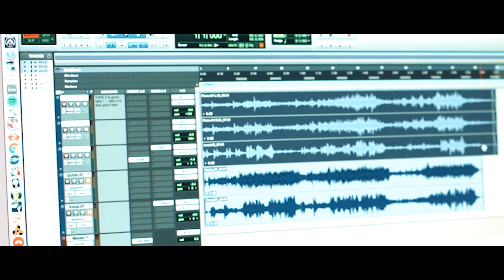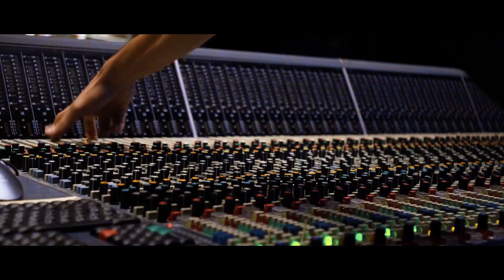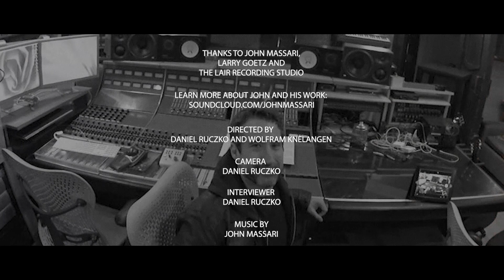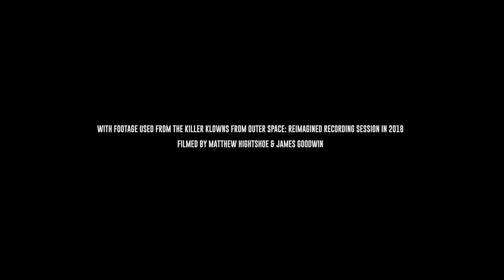Inside Sound Minds Episode 5 - John Massari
“In space no one can eat ice cream!” 😱In this episode of Inside Sound Minds we explore the daunting and terrifying world of film composer John Massari. The cult classic “Killer Clowns from Outer Space” is considered to be Massari’s break-through, but the cherished American film composer feels at home in a wide range of genres. He created music for iconic brands such as Disney, HBO, MGM and Sony Pictures.